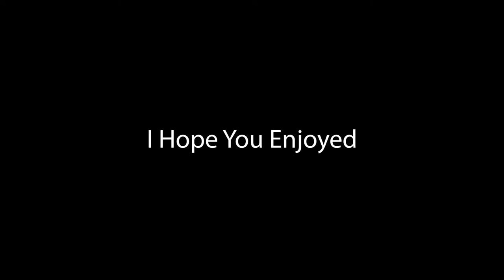minecraft #4 Funny Moments: Changing Our Lifestyle And Having A Family